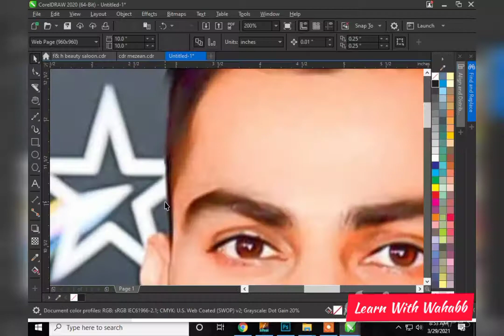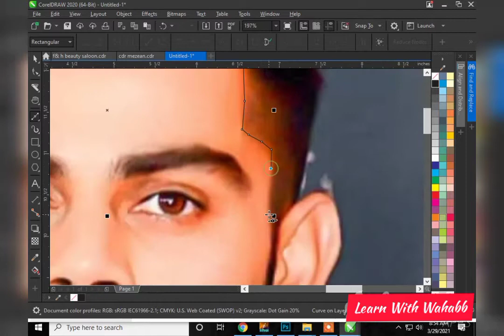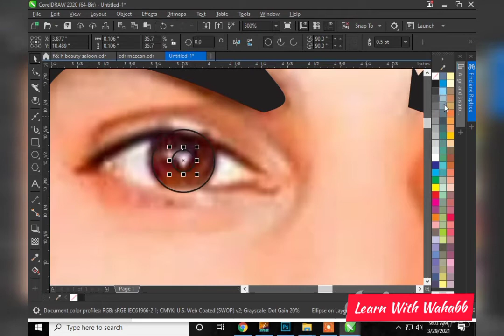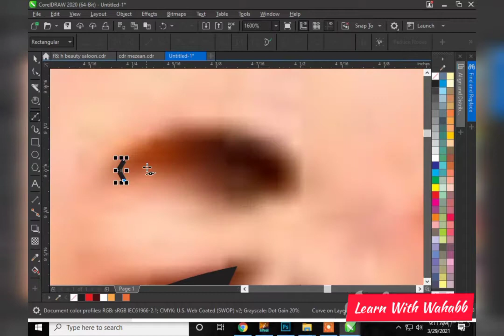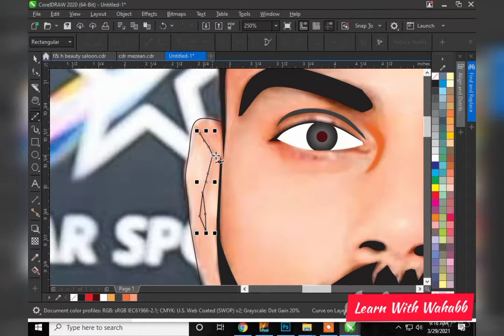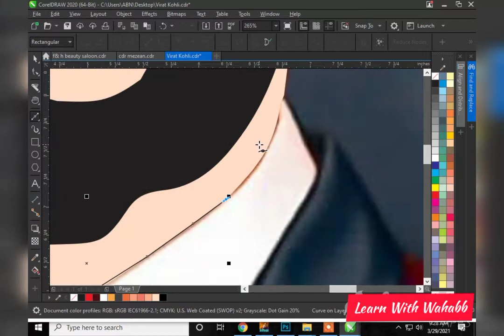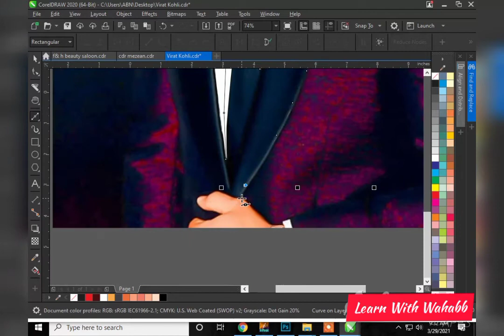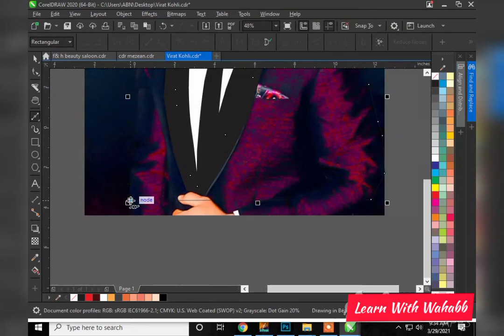Verat Kohli Vector Photo in CorelDraw | Class 13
Hellow Everyone i hope u will be fine ..
In this Video M gonna show u how to make a Vector Catoonic Photo in CorelDraw